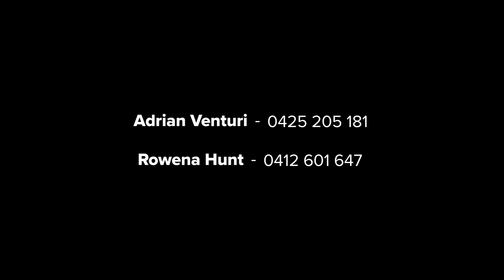3/59 Central Road, Avalon Beach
Listed by Mcgrath Pittwater - Avalon
Agents: Adrian Venturi & Rowena Hunt
This top-floor gem won't last long, it's in a dream location with the potential to add immediate value with a few well-targeted updates. Peaceful and private only one common wall, this spacious apartment basks in natural light with a lush green outlook bordering park reserves. Set within a short walk to the village, it's location is in high-demand; it's an astute choice for first-time buyers and investors, or as a lock-and-leave weekend getaway.